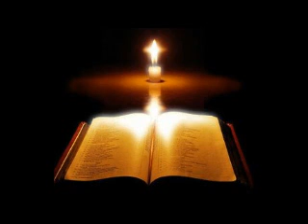St Matthias S-O-T (Luke 1 v39-45 The Lord's servants)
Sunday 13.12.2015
Luke 1.39-45
The Lord's servants